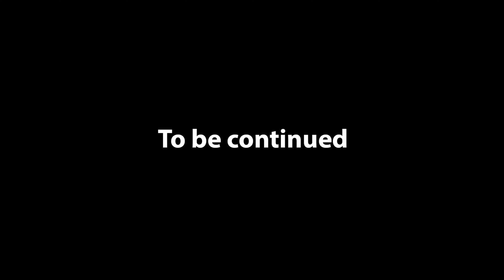Mercedes-Benz Gelandewagen W460 Ручна робота з металу RC на радіокеруванні TEСТ ДРАЙВ ПО ЛАЙТУ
Mercedes-Benz Gelandewagen W460 Ручна робота з металу RC на радіокеруванні